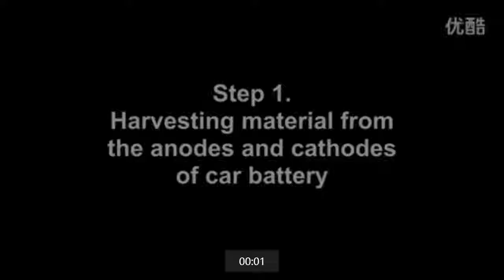Turning Old Lead Batteries Into New Solar Energy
Do this to bring any old battery back to life - just like new

Recycling old car batteries into solar cells: Environmental twofer could recycle lead batteries to make solar cells